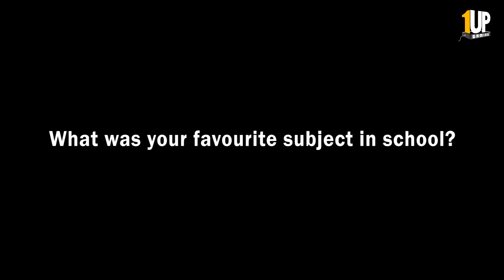Indian Heroes of PUBG S2 | EP 04: Viper | Yash Soni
From RiP to SouL and from Free Fire to PUBG Mobile, Viper talks about his journey as a gamer, representing India on a global level and what all you can do with just 2 thumbs on the phone screen. Get to know Soul Viper on a personal level in this exclusive 1Up Gaming interview!